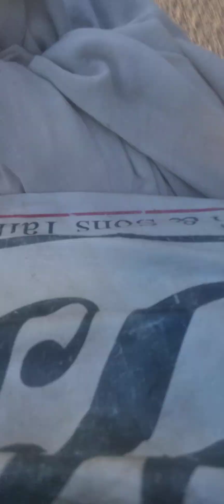21 April 2024